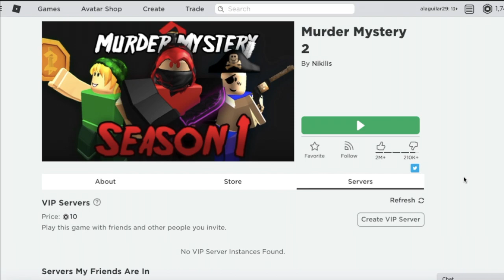Murder Mystery - ROBLOX (CCAMP)